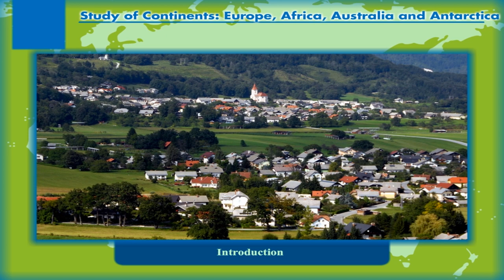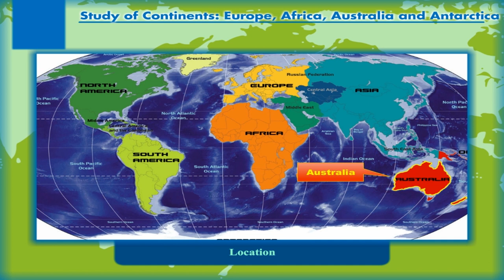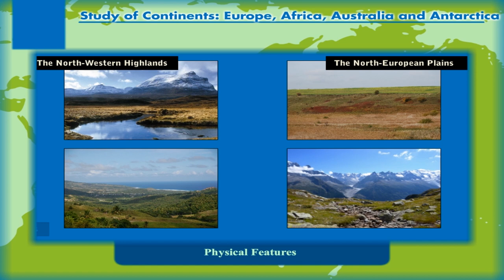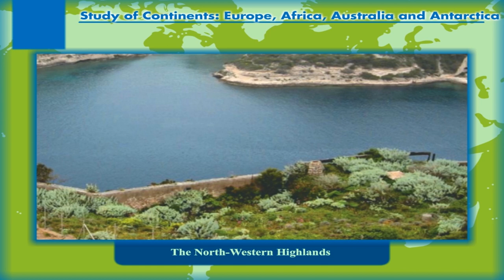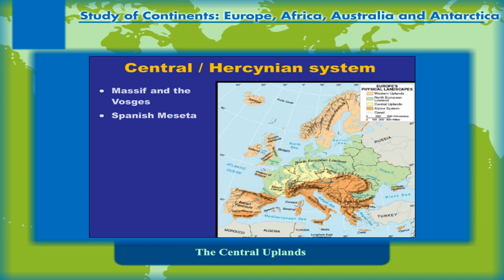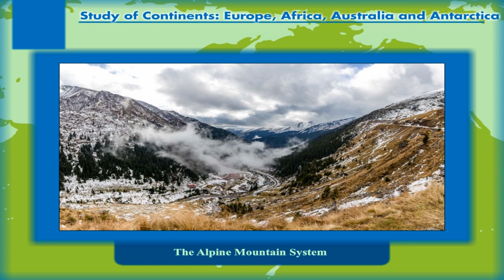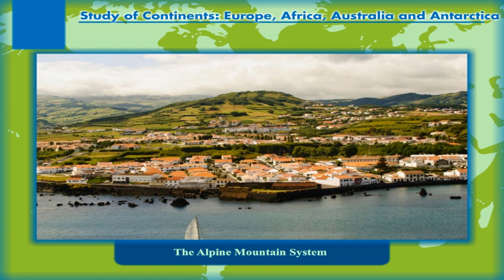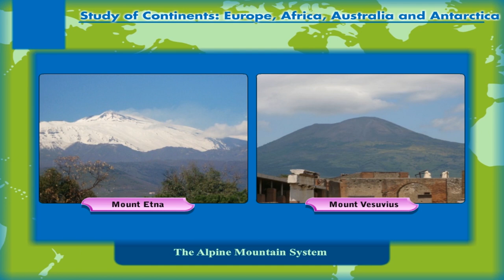Study of Continents: Europe class-7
"This video from Kriti Educational Videos explains about the continent- Europe. We can know about the location, boundaries, and political divisions of the continent.  It also explains about the physical features and water bodies. The video is communicated in English. This video is suitable for class 7.
Contents:
1. Introduction
2. Location
3. Boundaries
4. Political Divisions
5. Physical Features
6. Water Bodies